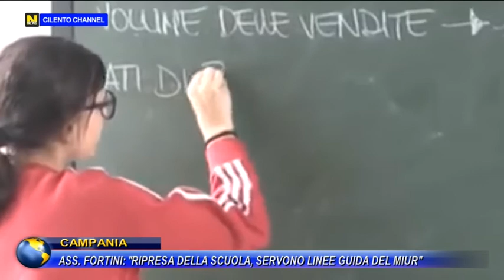Regione, Fortini : "Servono linee guida del MIUR per ripresa scolastica".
"Fate presto, siamo in ritardo per la ripresa dell’anno scolastico”. Lucia Fortini, assessore all’Istruzione, Politiche Sociali e Giovanili, lancia l’allarme sui tempi per la ripartenza. “Siamo a fine giugno e non abbiamo ancora avuto dal Ministero le linee guida.